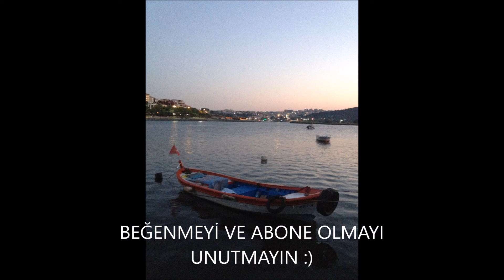DENİZ TOPRAK /DİZ DİZE ## haliç